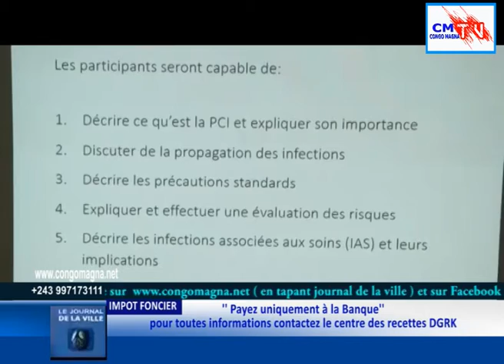JDV DU 02 FÉVRIER, ALEXIS TAMBWE MWAMBA SUR UNE CHAISE INJECTABLE